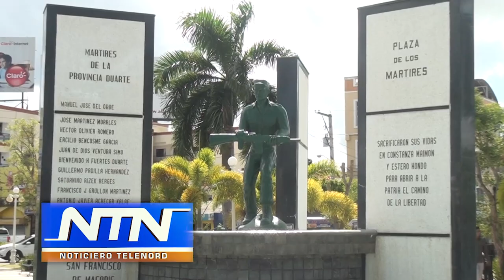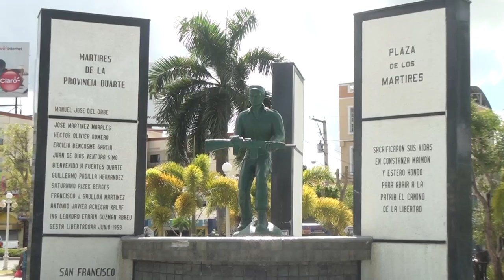Hoy conmemoramos 60 años de la gesta 14 de Junio 1959